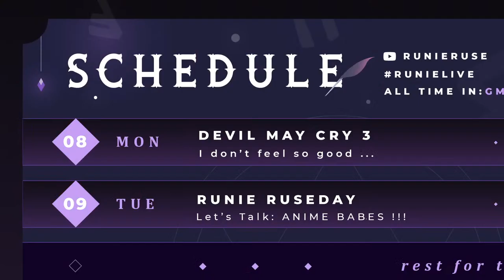【RUNIE RUSEDAY #17】Let's Talk About Them :^)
-ˋˏ ༻❁✍︎❁༺ ˎˊ-

-ˋˏ ༻❁✍︎❁༺ ˎˊ-

Welcome, brethren! I am the Black Rose Apostate, sworn enemy of the Celestial Pantheon, Mistress of the Forbidden Runes, and leader of a fearsome army of demons!! ... but you can just call me Runie~! I'm a member of Phase Connect's third (and most evil) generation: Euphoria! Come, forsake the gods with me, and we'll have lots of delicious, wicked fun!

-ˋˏ ༻❁✍︎❁༺ ˎˊ-

-ˋˏ ༻❁✍︎❁༺ ˎˊ-

【Chat Rules】
✍︎ Please be respectful of others.
✍︎ Don't talk or ask about personal information.
✍︎ Please don’t spam and grief others.
✍︎ Don't talk about unrelated topics or have personal conversations in chat.
✍︎ Don't bring up other streamers/streams unless Runie mentions them first.
✍︎ No spoilers/backseat gaming - Runie will ask for advice when needed.
✍︎ Ignore/block/report trolls or anyone breaking the rules above.

-ˋˏ ༻❁✍︎❁༺ ˎˊ-

【Phase Euphoria】
✍︎ @Saya Ch. サヤ・サイロクサス 【Phase Connect】
✍︎ @Muyu Ch. むうむゆ【Phase Connect】
✍︎ @Hina Ch. 光鳴ひな【Phase Connect】

【 Phase Invaders 】
✍︎ @Lumi Ch.【Phase Connect】
✍︎ @Dizzy Dokuro Ch. 【Phase Connect】
✍︎ @Ember Amane Ch. 【Phase Connect】
✍︎ @Jelly Hoshiumi Ch. 【Phase Connect】

-ˋˏ ༻❁✍︎❁༺ ˎˊ-

-ˋˏ ༻❁✍︎❁༺ ˎˊ-

【 CREDITS 】